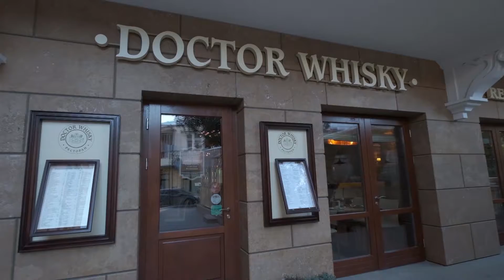Евгений Козубов с 29 октября по 4 ноября (г. Санкт-Петербург)